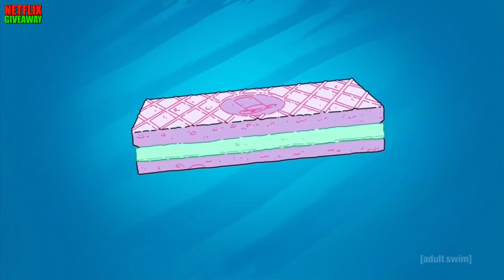Simple Rick - Rick and Morty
Go to NETFLIXGIVEAWAY DOT COM to claim your free Netflix accounts